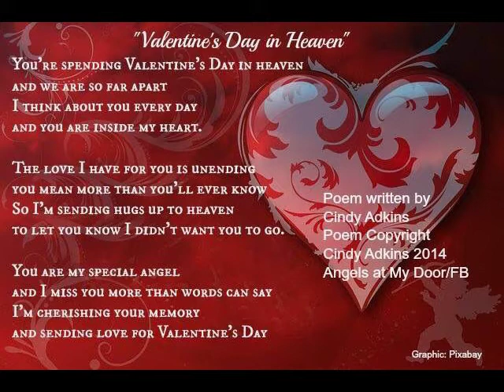My Valentine"s Day-2021,My Special Angel Honey|D Music Gallery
I had made this video for my Girlfriend^^ Love you Honey
It is Valentine’s Day and love is in the air. The day is special, but so is every day that I get to spend with you. I love you! I couldn’t imagine life without you; the sun would never rise without you by my side. I’m glad that I get to spend every Valentine’s Day with you.Each and every day that I spend with you is like Valentine’s Day in my heart because it is full of love and happiness.